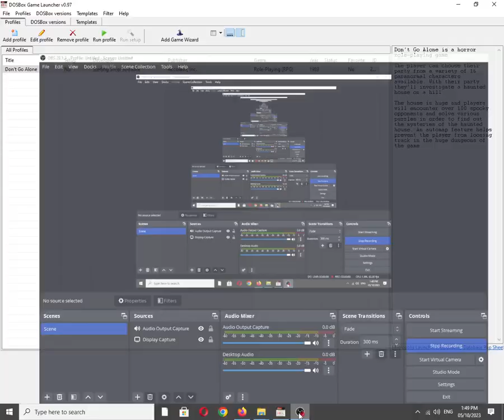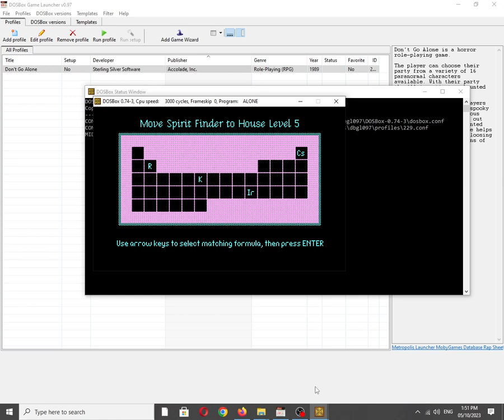Don't Go Alone [MS DOS] Intro Music on IBM PC Speaker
Mobygames description:
Don't Go Alone is a horror role-playing game.

The player can choose their party from a variety of 16 paranormal characters available. With their party they'll investigate a haunted house on a hill.

The house is huge and players will encounter over 100 spooky opponents and solve various puzzles in order to find out the mysteries of the haunted house. An automap feature helps prevent the player from losing track in the huge dungeons of the game.

Also available on:
Vanillo: ✅☑✔
COS.TV: ✅✔☑